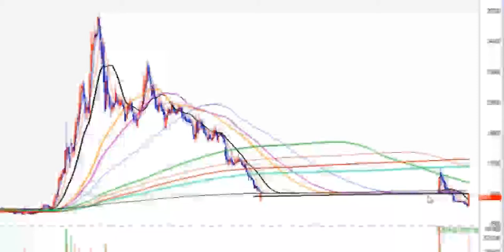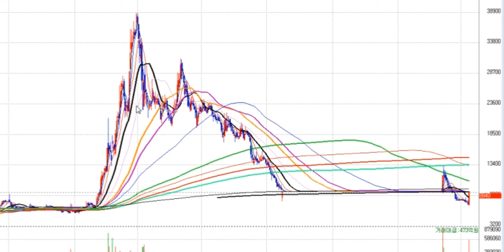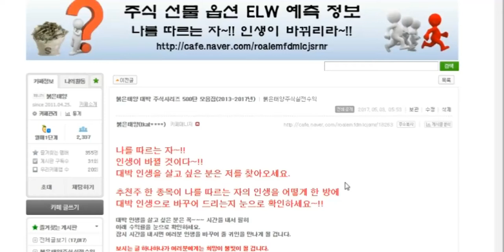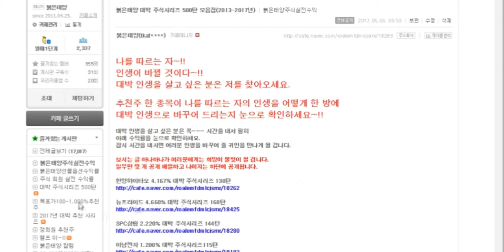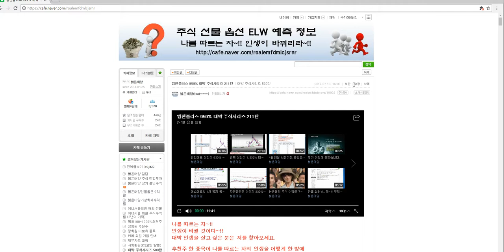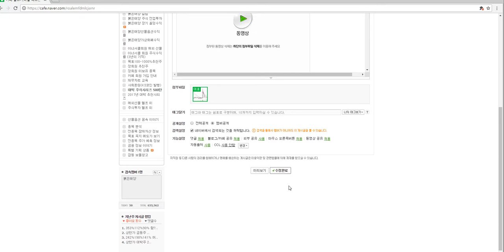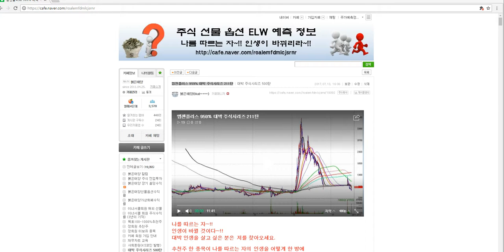엠젠플러스 959% 대박 주식시리즈 211탄